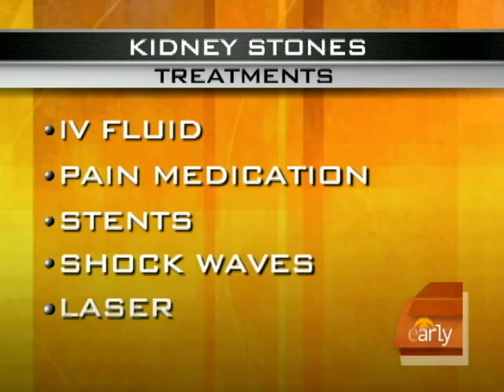Preventing Kidney Stones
Dr. Jennifer Ashton discussed kidney stone symptoms, treatments and how to avoid them.